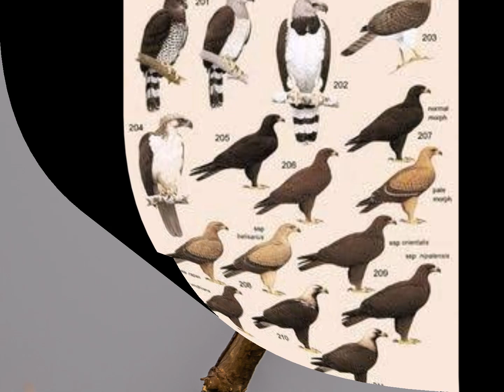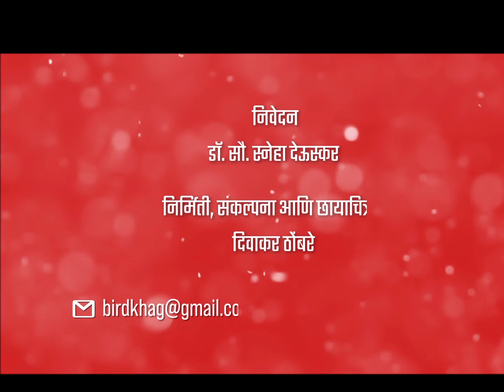Black winged kite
Small and distinctive falconlike kite. Light underneath, blue-gray above with conspicuous black shoulders formed by black wing coverts. Juveniles have a scaly back and brownish-washed breast. Found in open savannah, semi-desert, and agricultural lands with scattered woods; frequently seen on exposed perches. Varied flight style, hovering like a kestrel or gliding like a harrier with deep wingbeats and raised wings.